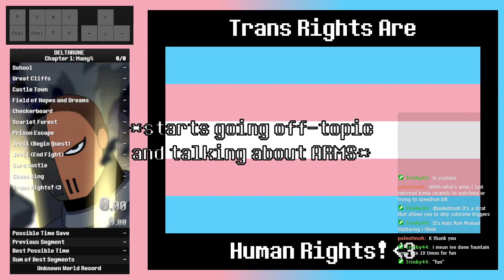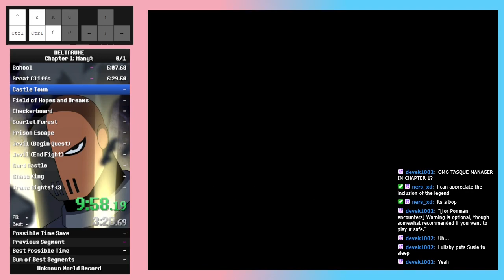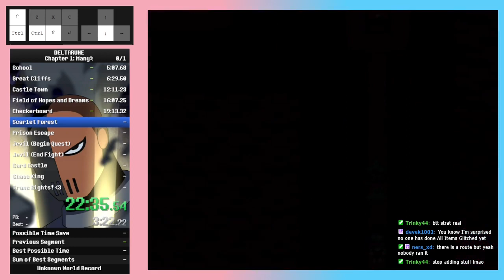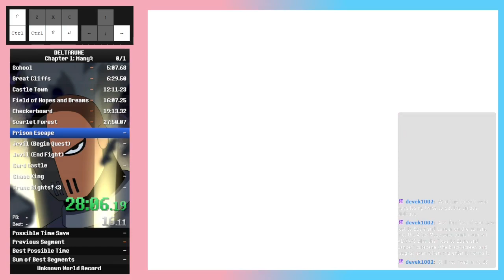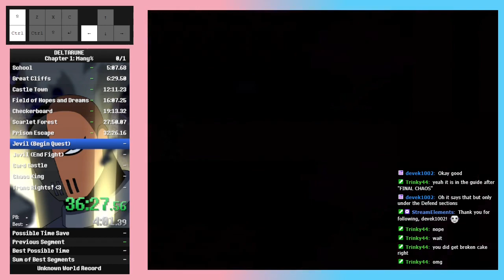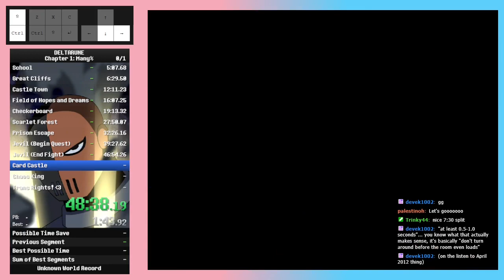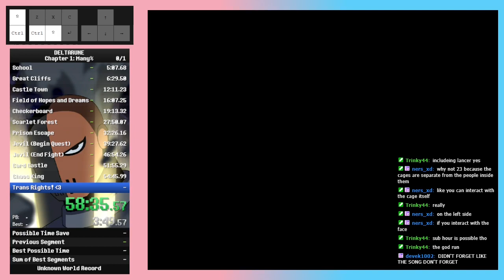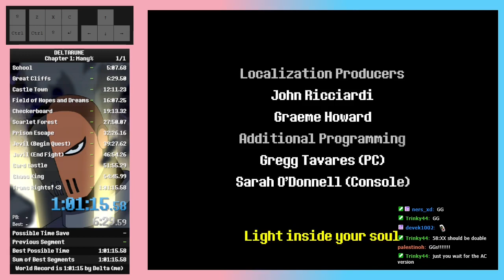Speedrunning the WORST Deltarune category... (DELTARUNE Chapter 1 Many%)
What happens when you combine the determination of a speedrunner and a random assortment the many optional requirements, objectives, and characters of DELTARUNE? Absolute chaos, of course!

Thumbnail and category created by Delta (me) and Trinky.